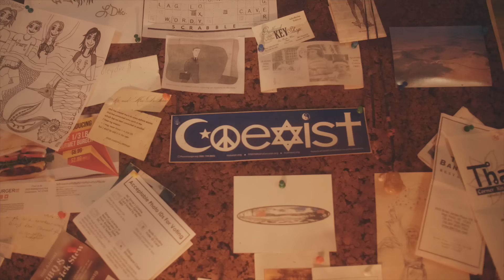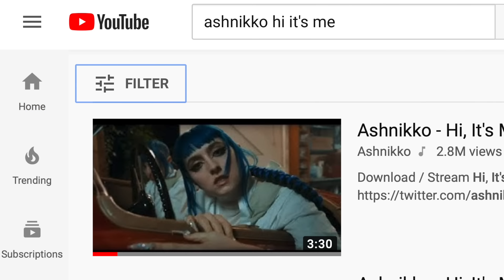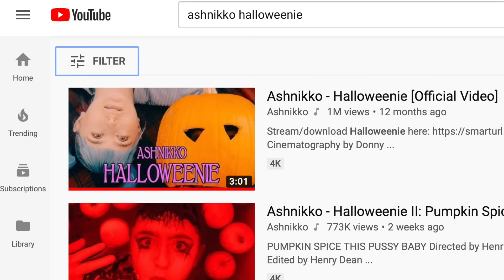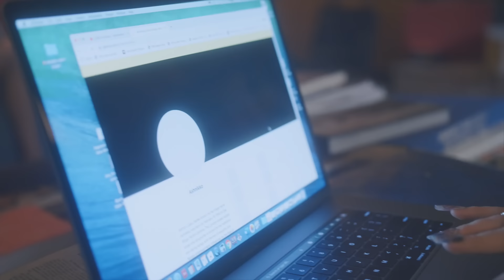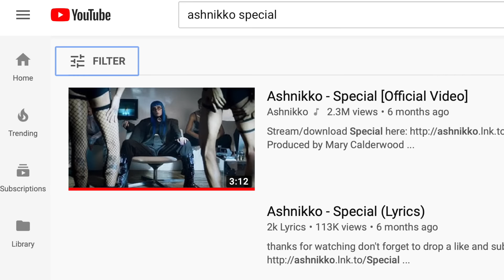Ashnikko's Grandparents React To Her Music Videos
We travelled back to North Carolina to see if Mama Nikko and Grandpa Beans are proud of or humiliated by their prodigal grandchild...

Video by Henry Dean

About Ashnikko:
London-based, American-born rapper and singer Ashnikko makes genre-bending hip-hop and electronic pop, marked by her hyper-stylized, anime- and video game-influenced persona. Following two initial EPs, she gained widespread viral buzz with her song "Stupid," featuring Yung Baby Tate, off 2019's Hi It's Me. In 2021 Ashnikko released her debut Mixtape ‘Demidevil’ which features the hit singles Cry feat. Grimes, Daisy, Deal With It feat. Kelis and Slumber Party feat. Princess Nokia.